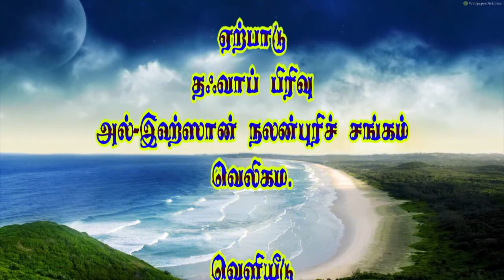ரமழானிற்குப் பின் நாம்... - Moulavi Fathhur Rahman (Bahji) (08-07-2016)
தலைப்பு : ரமழானிற்குப் பின் நாம்...
உரை : மௌலவி பாத்ஹுர் ரஹ்மான் (பஹஜி)
Ramalanitkup Pin Naam... - Moulavi Fathhur Rahman (Bahji) (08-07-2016)